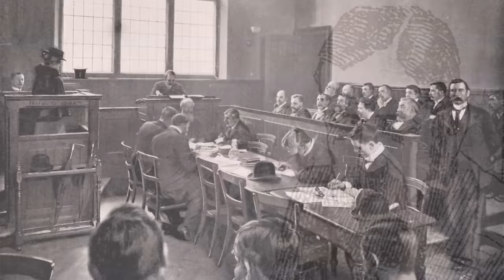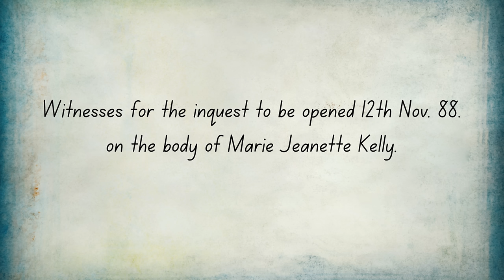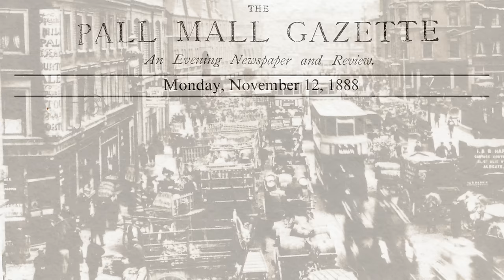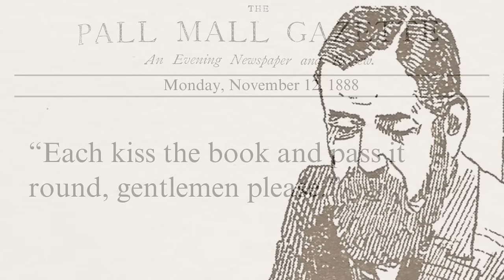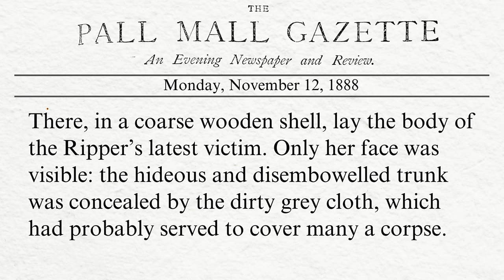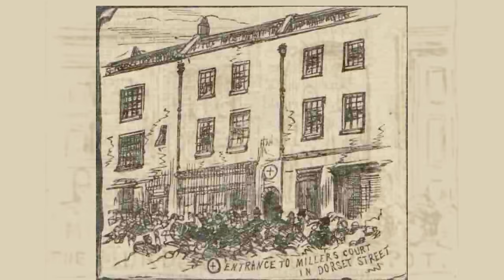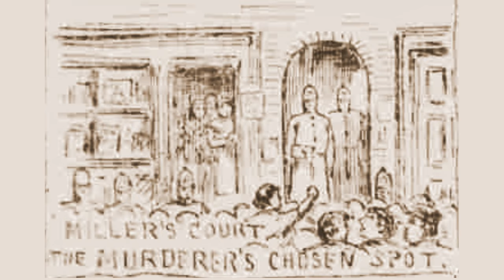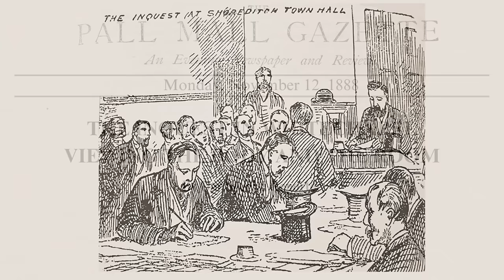Mary Kelly's Inquest - Viewing The Body And The Room.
The inquest into Mary Kelly's death opened at Shoreditch Town Hall on the morning of Monday the 12th of November, 1888.

One the jury had bee sworn in, they were taken to the nearby mortuary, where they viewed the body of the victim.

From here they were ushered along Commercial Street and into Dorset Street.

Here, they squeezed through the narrow entrance into Miller's Court and were taken into number 13, the room in which Jack the Ripper had murdered his latest victim.

Accompanying the jurors was a special reporter from The Pall Mall Gazette, and that night his report on what he had observed was published.

It gives us a first hand account of what happened that day, and of the scene in the streets as those who lived in the district reacted to the horror that had occurred in their midst.

In this video, you will be able to follow the report as it appeared in the Gazette, as you see the locations mentioned, as they are today and as they were at the time.